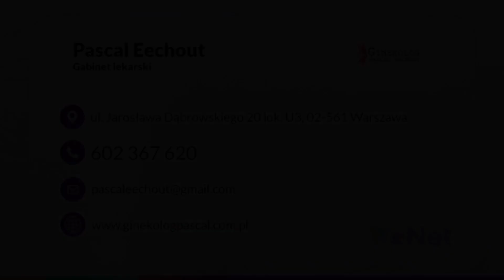Prowadzenie ciąży Warszawa Pascal Eechout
Mam na imię Pascal Eechout. Działam jako ginekolog oraz położnik. Prowadzę własny gabinet_ginekologiczny zlokalizowany w Warszawie. Pomagam kobietom z ich problemami zdrowotnymi. Ciągle staram się poszerzać swoje kompetencje.

W zakres mojej oferty wchodzi przeprowadzenie szeregu badań profilaktycznych i dokładna diagnoza problemu, kolposkopia, elektrokoagulacja, badania USG, cytologia, usuwanie nadżerek, a także krioterapia, która pozwala na usuwanie zmian na szyjce macicy.

Dodatkowo pacjentki mogą liczyć z mojej strony na leczenie chorób szyjki macicy oraz innych narządów rozrodczych. Wykorzystuję metody bazujące na zimnie czy prądzie. Przeprowadzam wywiady z pacjentkami, by dokładnie poznać każdy przypadek.